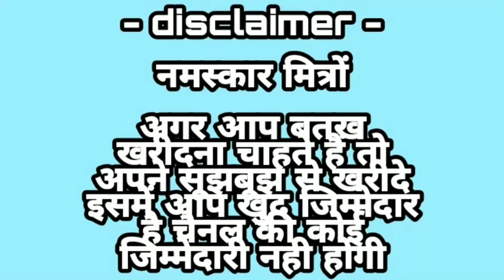बत्तख से ज्यादा अंडे पाने के लिए क्या खिलायें | battakh kaha se khareede | बत्तख खरीदे Duck Farming.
नमस्कार दोस्तो हम है रामकैलाश यादव आज हम आये है गांव दमदम गौरा प्रतापगढ़ डब्लू सोनकर जी के पास आज हम आप लोगो को बताऊंगा की बत्तख से ज्यादा अंडे पाने के लिए क्या खिलायें बत्तख के छोटे बच्चे कहाँ से खरीदे सम्पूर्ण जानकारी इस वीडियो में बताया गया है

Cover Topic ÷

1. battakh kaha se khareeda jata hai
2. battakh kya khilane se jyada ande deti hai
3. battakh ke chhote bachche kaha se le
4. बत्तख के छोटे बच्चे कहाँ से खरीदे
5. बत्तख का ग्रोथ कैसे बढ़ाएं

                                नमस्कार मित्रों

अगर आप बतख खरीदना चाहते हैं तो अपने सूझबूझ से खरीदे इसमें आप खुद जिम्मेदार है चैनल की कोई जिम्मेदारी नही होगी